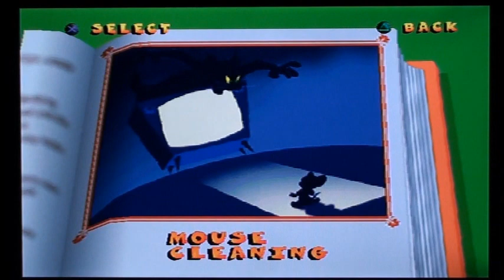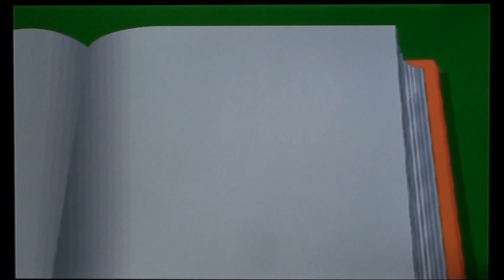Let's Play Tom And Jerry In House Trap (PS1)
Joseph and Zachary are here to play Tom And Jerry In House Trap.